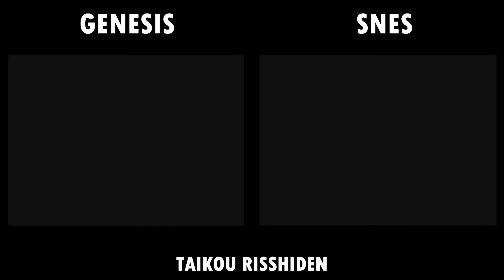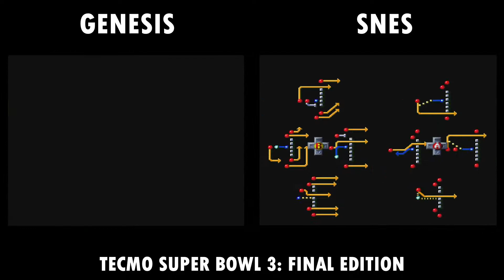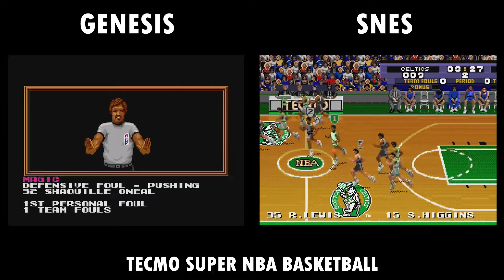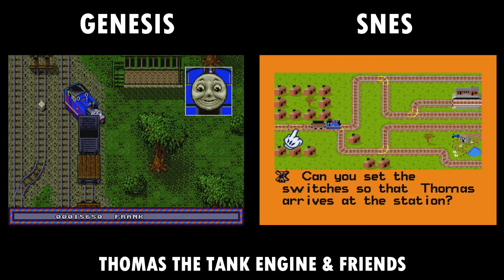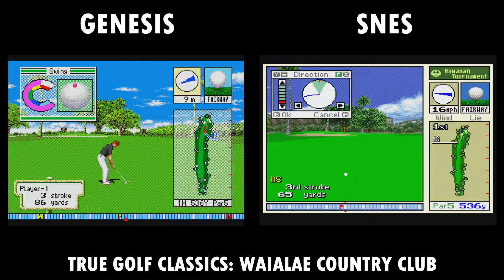All Genesis Vs SNES Games Compared Side By Side Part 14: T Games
Does Genesis do what Nintendon't?  Judge for yourself as the two juggernauts of the early and mid 90s go head to head.

0:00 - T2: Judgment Day
0:30 - T2: The Arcade Game
1:00 - Taikou Risshiden
1:30 - Taz-Mania
2:00 - Tecmo Super Baseball
2:30 - Tecmo Super Bowl
3:00 - Tecmo Super Bowl 2: Special Edition
3:30 - Tecmo Super Bowl 3: Final Edition
4:00 - Tecmo Super Basketball
4:30 - Teenage Mutant Ninja Turtles: Tournament Fighters
5:00 - The Terminator
5:30 - Tetris
6:00 - Theme Park
6:30 - Thomas The Tank Engine & Friends
7:00 - Thunder Force 3
7:30 - The Tick
8:00 - Tintin In Tibet
8:30 - TNN Bass Tournament Of Champions
9:00 - Top Gear 2
9:30 - Toy Story
10:00 - Toys
10:30 - Troy Aikman NFL Football
11:00 - True Golf Classics: Pebble Beach Golf Links
11:30 - True Golf Classics: Waialae Country Club
12:00 - True Golf Classics: Wicked 18
12:30 - True Lies
13:00 - Tyrants: Fight Through Time